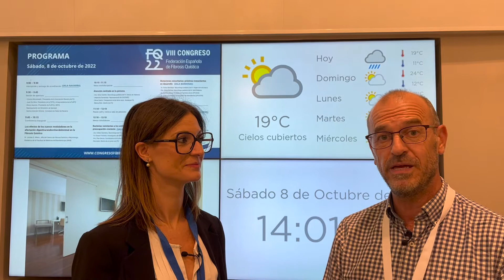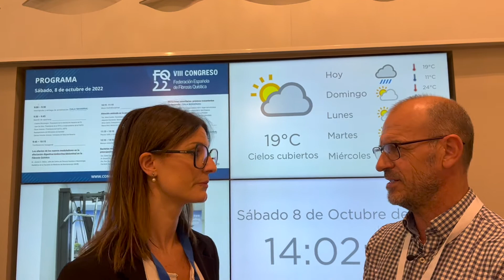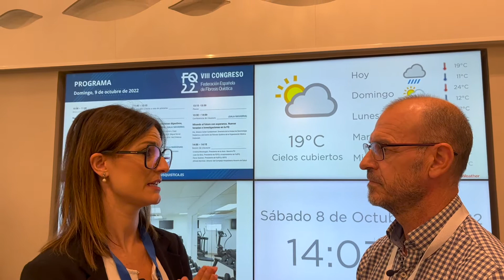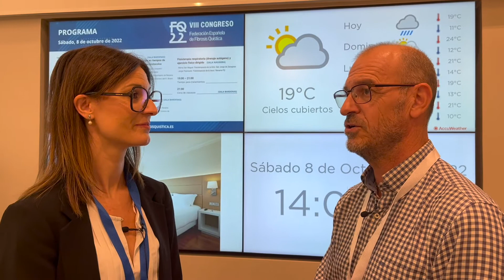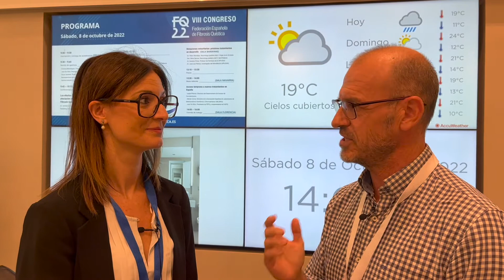La fagoterapia como arma contra las bacterias multirresistentes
En esta cápsula informativa, la Dra. Pilar Domingo-Calap nos habla de un tratamiento para la lucha contra las bacterias multirresistentes: la fagoterapia.
En nuestro entorno hay millones de virus. Normalmente, cuando escuchamos la palabra "virus" pensamos en algo malo que nos hace daño. Pero, ¿y si resulta que podemos utilizar esos virus para nuestro beneficio?
La Dra. Domingo-Calap nos cuenta que si en el cuerpo tenemos un número determinado de bacterias, resulta que hay 10 veces más virus, por tanto, conviven con nosotros. Igual que la mayor parte de las bacterias que tenemos en el cuerpo nos ayudan (las de la flora intestinal, por ejemplo), los virus también son, en su mayoría, inofensivos. Nuestro sistema inmunitario está acostumbrado a convivir con estos virus.
La fagoterapia se descubrió en el año 1915 por Frederick Twort. Dos años más tarde, Félix d'Herelle observó que los fagos siempre aparecían en las sillas de los pacientes que se encontraban en recuperación de la disentería causada por shigelosis. Unos años más tarde, con la aparición de la penicilina en 1928, gracias a Alexander Fleming, los antibióticos fueron dejando de lado la fagoterapia. Sin embargo, debido al aislamiento de algunos países por las guerras mundiales, en Rusia, Polonia y Georgia siguieron utilizando la fagoterapia.
Pero, ¿qué es un fago? Un fago es un virus de bacteria. Normalmente, un virus parasita una célula y la mata. Si utilizamos esta cualidad del virus contra las bacterias, tendremos un virus terapéutico que solo va a matar a la bacteria. Se trata de virus que han sido seleccionados para que solo puedan combatir la bacteria, pero sin alterar el genoma de ninguna célula de nuestro cuerpo, evitando así efectos secundarios.
La Dra. Pilar Domingo-Calap ha trabajado en el caso de dos personas con Fibrosis Quística de Baleares, ambos con sendas cepas de Mycobacterium Abscesus, encontrando el fago que puede matar a cada una de las cepas. En este momento, es necesario que el/la especialista clínico/a aplique este tratamiento por uso compasivo.
Hay que recordar que el tratamiento para este tipo de súper bacteria con antibióticos es poco efectivo y conlleva muchos efectos secundarios que pueden cambiar la vida de la persona tratada. Hablamos de posibles efectos de sordera, afecciones cutáneas o de los nervios de las extremidades, etc. Por tanto, en casos en los que el equipo de especialistas no tenga antibióticos eficaces, la fagoterapia puede ser una buena alternativa como tratamiento por uso compasivo.
¿Cómo actúa el fago ante una bacteria?
Es conocido la capacidad de adaptación que tienen las bacterias para defenderse de los antibióticos. Una de sus defensas es crear una barrera de protección que suele tener dos canales. El antibiótico puede entrar por uno, pero es expulsado por el otro sin poder actuar contra la bacteria.
Sin embargo, la bacteria solo puede adaptar sus defensas a un solo intruso, por lo que si la bacteria detecta y combate al antibiótico, no estará preparada para defenderse del fago.
Si la bacteria modifica su defensa contra el fago, entonces será sensible al antibiótico y este la podrá matar.
Por tanto, no se trata de erradicar el tratamiento antibiótico, sino de ver si el fago es capaz de matar a la bacteria por sí solo o bien si actúa en combinación con el antibiótico para neutralizar esa bacteria que está provocando efectos nocivos en la persona.
La Dra. Domingo-Calap nos explica que, si bien su investigación está centrada en bacterias del aparato respiratorio, principalmente, la fagoterapia es aplicable a cualquier infección por bacteria (respiratoria, cutánea, etc.) y tanto en humanos, como en veterinaria y en agricultura. Su laboratorio, ubicado en la Universidad de Valencia, en un centro mixto Universidad-CSIC denominado I2SysBio, necesita fondos para seguir investigando, ya que desarrollan todos los pasos del proceso: aislamiento del fago del ambiente, la caracterización y secuenciación, limpieza del virus de toxinas y la producción del virus en viales terapéuticos para que puedan ser utilizados. Ello implica un gran gasto en personal y para dar el paso final de la certificación del producto para su aplicación clínica.
La Federación Española de Fibrosis Quística ha lanzado su campaña de recaudación de fondos AdoptaUnFago para colaborar en el avance de esta nueva terapia tan ilusionante para el colectivo de Fibrosis Quística.